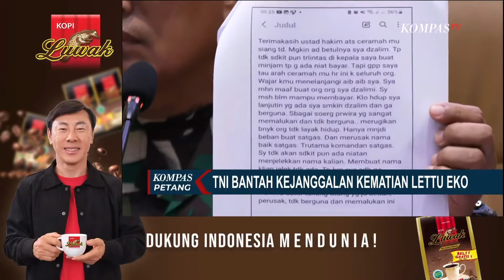TNI Bantah Kejanggalan Kematian Lettu Eko di Papua, Keluarga Korban Enggan Terima Penjelasan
KOMPAS.TV - TNI Bantah Kejanggalan Kematian Lettu Eko di Papua, Keluarga Korban Enggan Terima Penjelasan

Kompas TV
Independen | Terpercaya